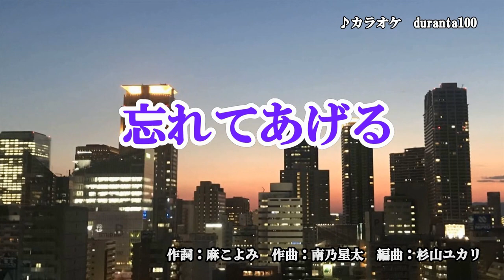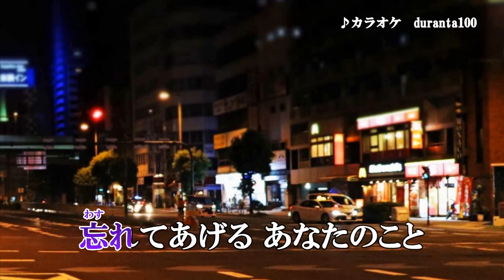『忘れてあげる』角川博 カラオケ 2020年8月5日発売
作詞：麻こよみ　作曲：南乃星太　編曲：杉山ユカリ

「雨の香林坊」のカップリング曲です。

収録内容
1.雨の香林坊
2.忘れてあげる
3.雨の香林坊　オリジナル･カラオケ
4雨の香林坊　一般用カラオケ半音下げ.
5.忘れてあげる　オリジナル･カラオケ
6忘れてあげる　一般用カラオケ半音下げ